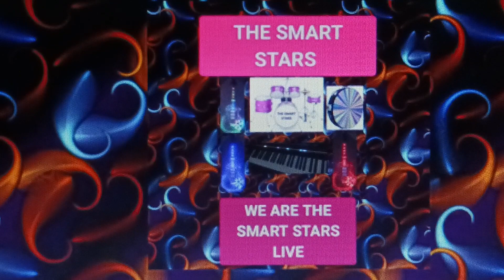The Smart Stars- Animal (Def Leppard)(We Are The Smart Stars Live)